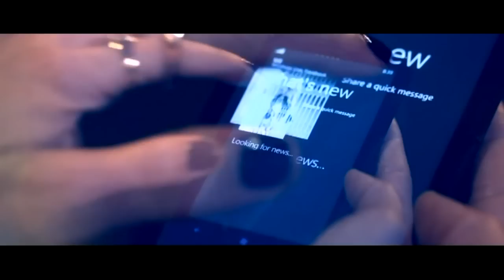Havana Brown - We Run The Night